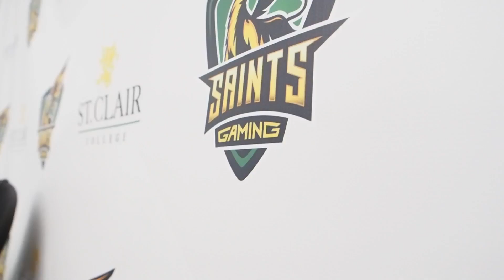Game One: NECC Season Opener - Carleton University vs. St. Clair College